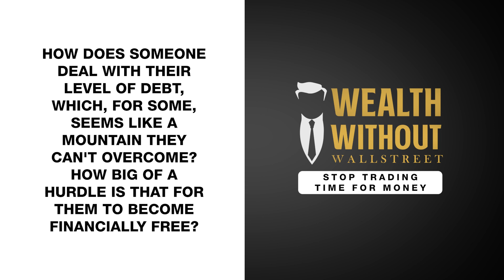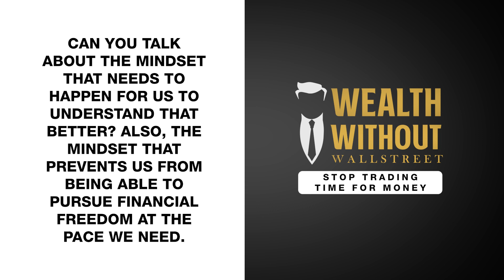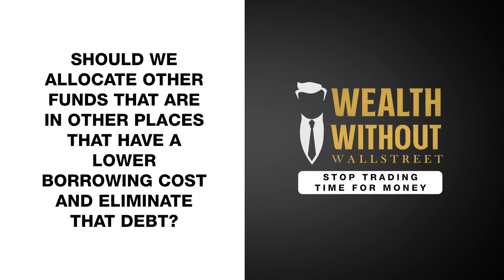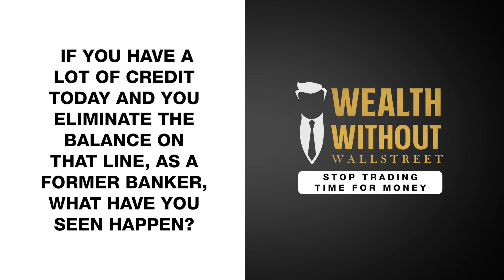Round Table | Why You Struggle with Debt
Need help crafting your path to financial freedom? Take advantage of a Free Financial Strategy Call

Being in debt is an uncomfortable topic many people don’t want to discuss. Consumers struggle every day to exit the cycle of debt. For most, debt repayment can be a tiresome process. For others, it seems like a mountain they can't overcome. But debt is not always a bad thing. It can help you achieve your goal of becoming financially free. Do you want to know how being in debt can get you closer to your financial goals?

Tune in and learn from Russ, Joey, and the financial freedom coaches as they talk about the following:
- Your mindset around debt
- Understanding the rules of debt
- How to leverage debt to accelerate your path to financial freedom

Want to go even deeper into the conversation? Join our IBC Inner Circle Group membership and gain access to our live podcast recordings, interactive Hot Seat guests on the topics, and exclusive Q&A sessions with other members and our coaches.

00:00 - Intro
00:38 - Why is it important for us to touch on the topic of debt in the pursuit of financial freedom?
03:55 - How does someone deal with their level of debt, which, for some, seems like a mountain they can't overcome? How big of a hurdle is that for them to become financially free?
06:11 - Can you talk about the mindset that needs to happen for us to understand that better? Also, the mindset that prevents us from being able to pursue financial freedom at the pace we need.
08:45 - What is scarcity vs. abundance?
10:16- Does debt freedom equal financial freedom?
15:29 - What rules have you come up with that might help somebody?
20:54 - Should we allocate other funds that are in other places that have a lower borrowing cost and eliminate that debt?
21:10 - How might that play out if I went and eliminated that debt and interest rate? What was the benefit if I kept it, and what would be the potential cost if I got rid of it?
21:52 - If you have a lot of credit today and you eliminate the balance on that line, as a former banker, what have you seen happen?
24:03 - Does it make more sense to borrow money at 5.5% than at 9.5%?
31:06 - Can you talk to me about leverage?
35:04 - Did borrowing more money get you closer to or farther from financial freedom?
39:54 - What are your final thoughts?